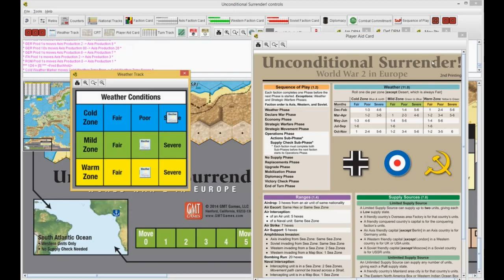Unconditional Surrender Europe MMI campaign Ep.16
Unconditional Surrender Europe
Designed by Salvatore Vasta
Me, Myself and I replay (solo replay using Vassal version 3.2.17 Unconditional Surrender! module 2.3.1 version with specially created vsav File).
The Main Event scenario Mar. and Apr. 1941